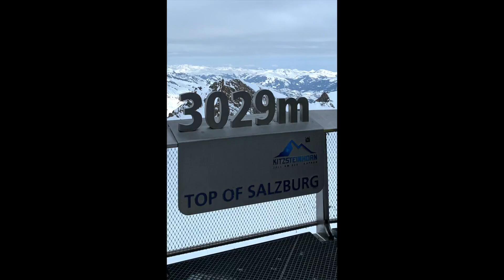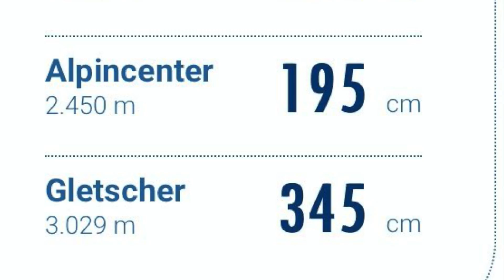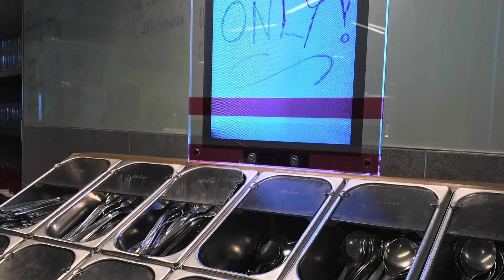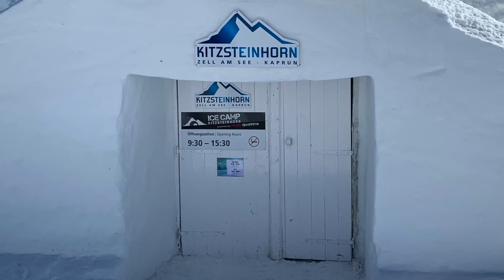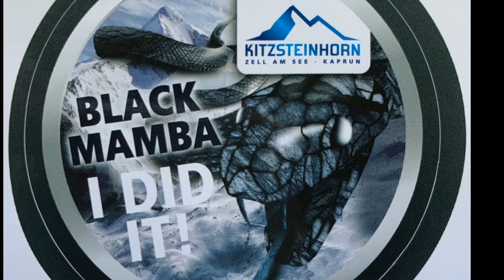Skiing in Zell am See, Saalbach & Kaprun 2019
This video is about skiing in Zell am See, Saalbach and Kaprun 2019